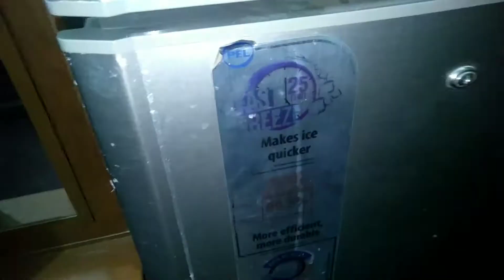Japanese secret skin whitening Face pack that removes wrinkles and pigmentation / with daily vlog..